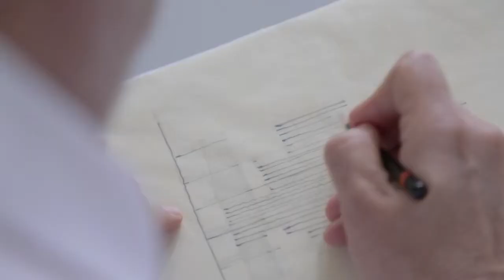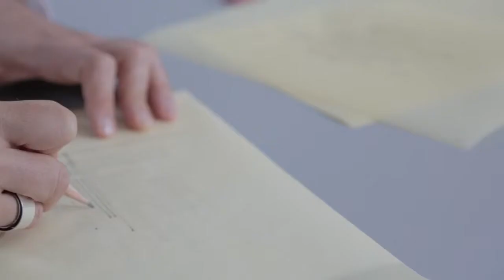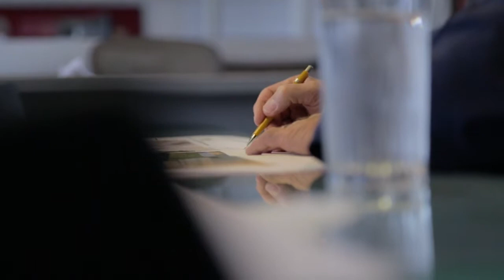Glass Miami Beach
Glass is designed to reflect and respond to the natural elements of the Miami skyline.  It rises subtly into the sky, via the beach, waves, and merges effortlessly into it's surroundings.  A boutique, six star luxury building offering ten exclusive residences.  The 18-story residential tower it is situated in the exclusive South of Fifth neighborhood in Miami Beach. Glass is a response to it's site, context and environment.  The tower reflects, captures and abstracts the natural landscape of sand, sea and sky, while retaining the essence of place through its architectural design, its materials, surface textures and tonal color.